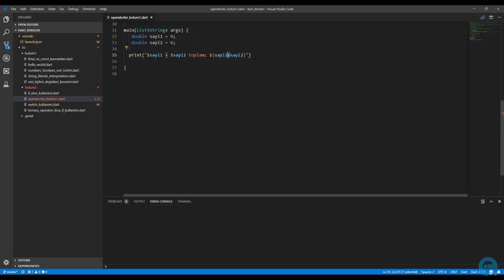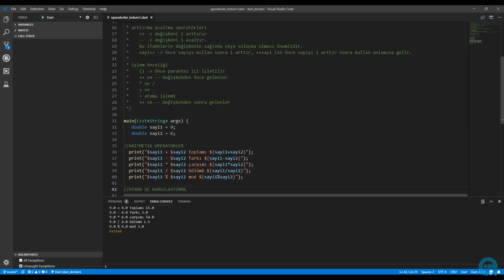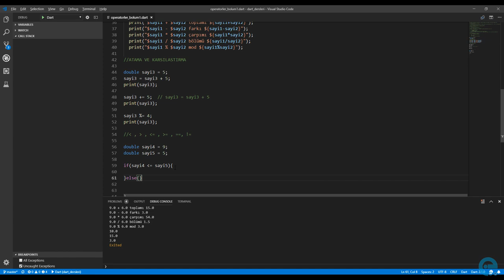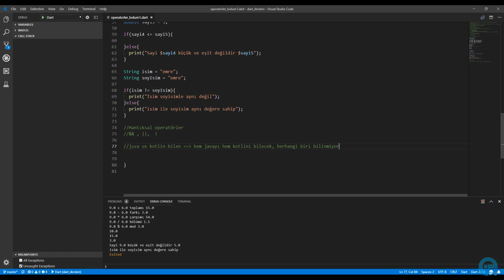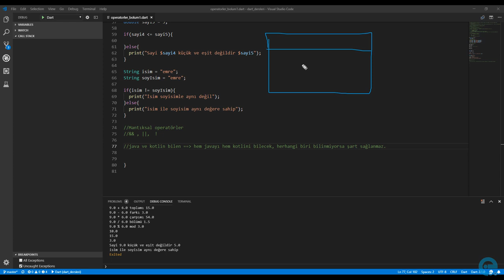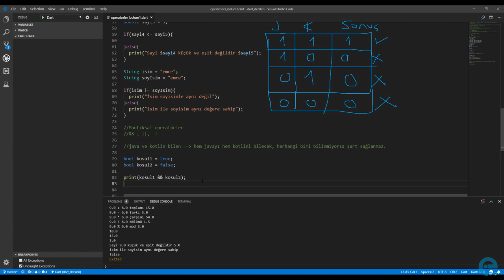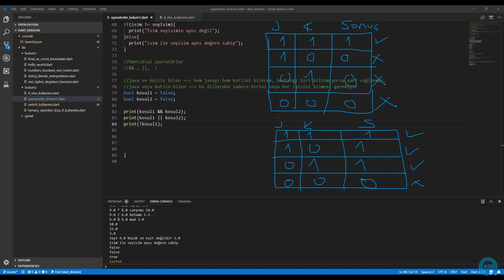14 Operatorler Bolum 1 | Sıfırdan Flutter ile Android ve Ios Apps Development